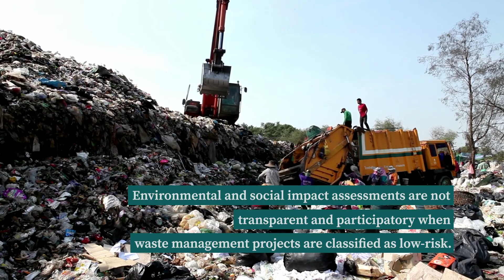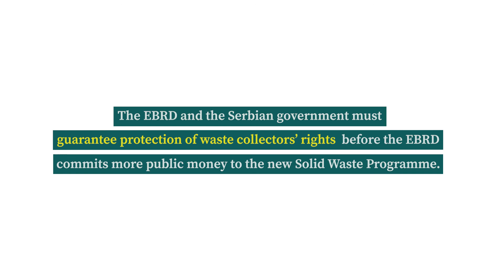Roma waste collectors in Serbia face uncertain future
As Serbia modernises its waste collection, the people who keep the country’s cities clean and green should not be left behind.

The European Bank for Reconstruction and Development (EBRD) and French Development Agency (ADF) co-financed upgrade of Serbia's waste management system is poised to collide with the country's informal waste collectors. As Serbia prepares its new solid waste management system and begins to close municipal dumpsites across the country, these informal and formal waste pickers face the loss of their livelihoods. The human rights violations which occurred as a result of the Belgrade’s Vinča project should not be repeated.